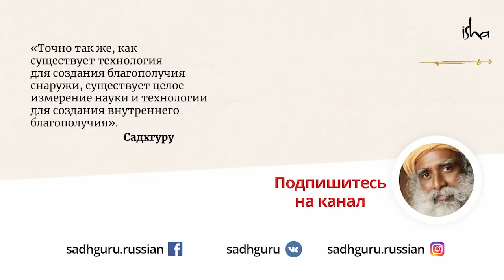Не пытайся быть хорошим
Нам всегда говорили быть хорошими, но получилось ли это у кого-то на самом деле? И нет ли другой возможности всегда быть "хорошим", совершенно не задумываясь о морали?